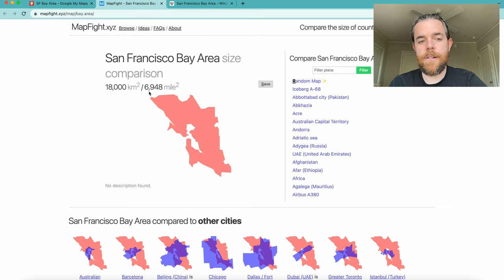Where To Live In The SF Bay Area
This video explains the different subregions of the SF Bay Area: San Francisco, North Bay, East Bay, South Bay, and The Peninsula.

If you are thinking of moving to San Francisco, California or anywhere else in the SF Bay Area, then this video is for you.

📲 Give me a call if you are looking for help on making a move to the SF Bay Area. Call/Text/Email so I can help you.

Chapters
0:00 - Intro
0:53 - San Francisco
1:28 - North Bay
2:39 - East Bay
3:34 - South Bay
4:26 - The Peninsula
5:08 - Weather
6:49 - Traffic
7:43 - Outro

Zach DeRossette

Compass